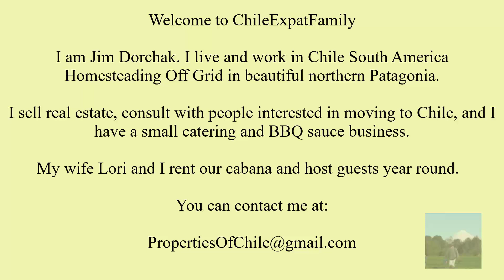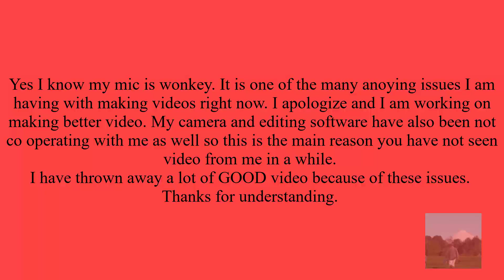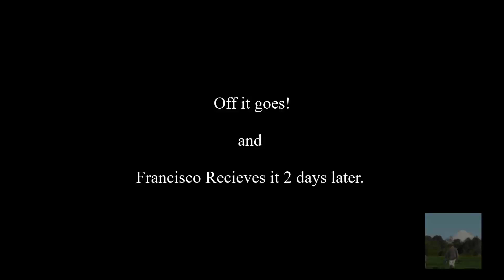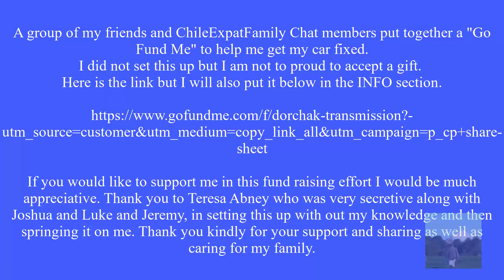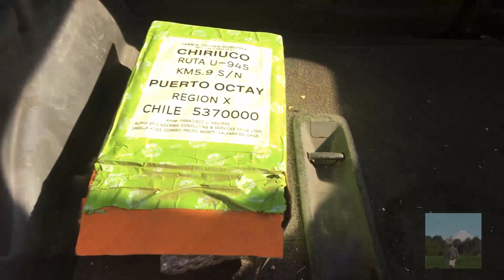Getting Your Car Fixed in Chile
A big thank you to everyone who has donated and helped me with this project. I thank you for helping me. Jim

ChileExpatFamily T-Shirts Through Bonfire! Help us help you by buying one of our awesome T's.

U.S. Global Mail
This is a new sponsor of our channel for EXPATS who want to have a USA address and have their mail forwarded to them anywhere!

If you are interested in sponsoring a video or supporting our Channel then follow this link to our PayPal Club. (no donation too small or too big) We thank you in advance.
If you would like to purchase Lori's new book it can be purchased using PayPal, off of our web site. This book details all the stuff you are asking about. Immigration, guns, documents needed for immigration, customs and traditions of the Chilean Culture, food and shopping, police relations, driving license, language barriers, buying land. on and on. It is a break down of everything we have done and are doing here in Chile. (Also it talks about internet too). FOLLOW THE "SHOP" LINK AT THE TOP OF THE PAGE. Here is the site:
The cost of the E-Book is $25.00.

We thank you and appreciate our supporters for making our Channel a success. If you would like for me to make a video of a specific thing in Chile just ask and if we can we will. Jim